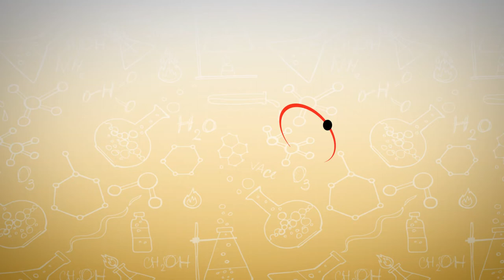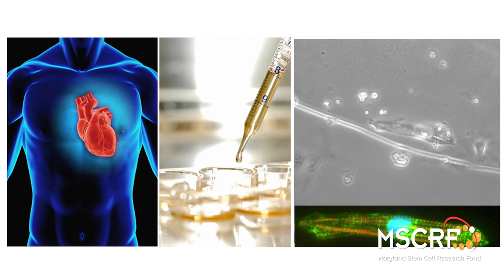Developing New Therapies for Heart Failure - Dr. Charles Hong | Maryland Stem Cell Research Fund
Dr. Charles C. Hong and his lab are utilizing cutting-edge multidisciplinary approaches to develop new therapies for the 6 million Americans suffering from heart failure. As the Director of Cardiology Research and Melvin Sharoky MD Professor of Medicine at the University of Maryland School of Medicine, Dr. Hong knows firsthand the impact of heart diseases and the lack of novel therapies.

Cardiovascular disease is a leading cause of mortality worldwide, claiming the lives of an estimated 17.9 million people each year. Therefore, there is an urgent need to study this disease and discover new drugs. Popular methods to investigate cardiovascular biology rely on animal models whose heart cells are fundamentally different from humans, posing a significant challenge in this field. Dr. Hong addresses this challenge by implementing a more appropriate model system using human-derived induced pluripotent stem cells (iPSCs) that are further differentiated into cardiomyocytes.  His goal is to use this system to develop a platform for drug discovery, as well as study diseased human cardiomyocytes.

Dr. Hong describes how support from the Maryland Stem Cell Research Fund (MSCRF) has “allowed us to continue our cutting-edge research in helping us to better use these stem cell-derived cardiomyocytes to faithfully recapitulate the human heart tissue”. The innovative work of the Hong Lab continuously advances cardiology research and holds great impact for future personalized therapies for people suffering from heart failure.